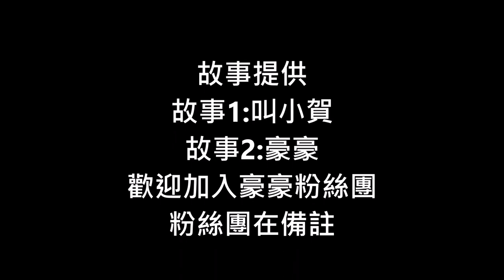[豪豪鬼故事] 1.半夜的訪客 2.路邊的小孩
豪豪的生活日常 豪豪的粉絲團
這次故事是我朋友高中時期跟我上大學時期發生的兩起鬼故事
最近都在開箱所以很久沒有出鬼故事了
這次趕緊更新一波請大家慢慢品嘗